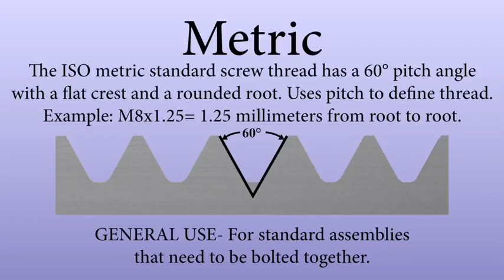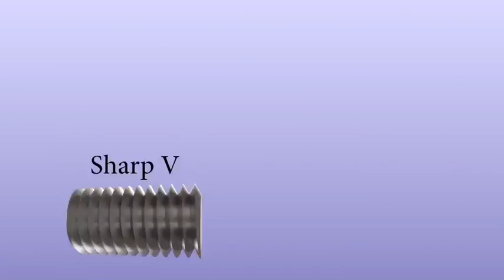What are the different types of screw thread?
Threads are a type of common feature produced on components including connectors, fasteners, couplings, filters, valves, manifolds, fittings and more. Understanding types of threads (UN/UNF, NPT/NPTF, BSPP, BSPT, etc.) and how to identify threads can help you work with these mechanical components or CNC parts.